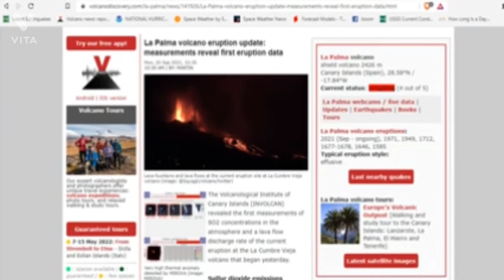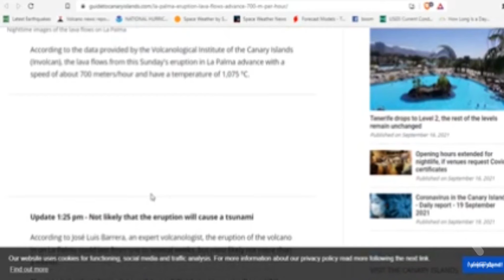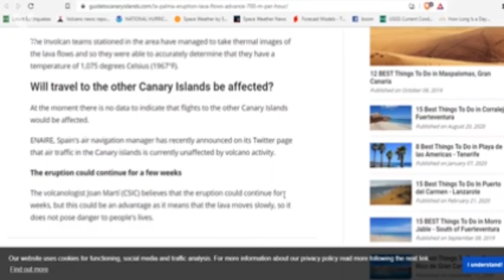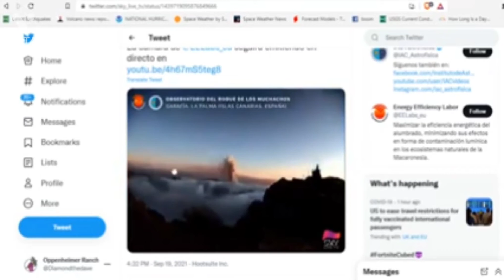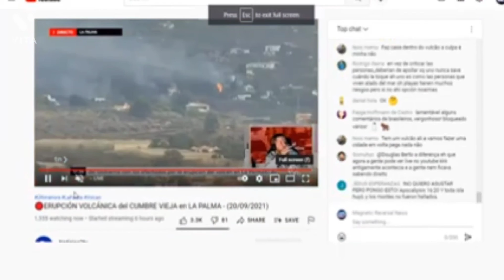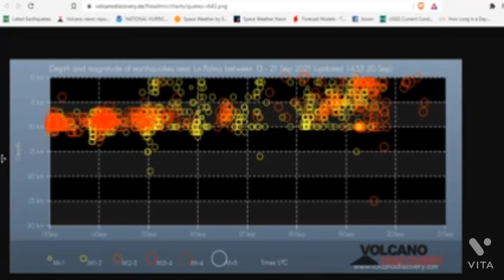Update ! On The Destruction of La Palma, Canary Islands (Cumbre Vieja)!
La Palma,Canary Island ,Volcanic Eruption Update.Effusive Lava is Destroying Homes and everything else in it’s path.

La Palma
Volcano Eruption